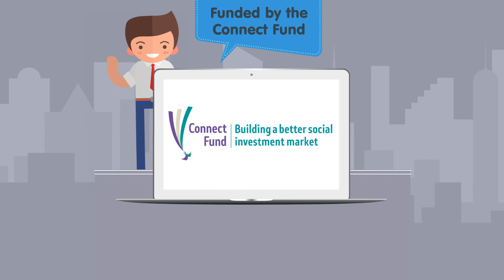On An Equal Footing - Example 3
Example 3 tells us how a Social Investment Bond could work